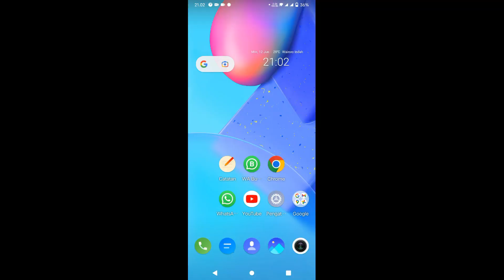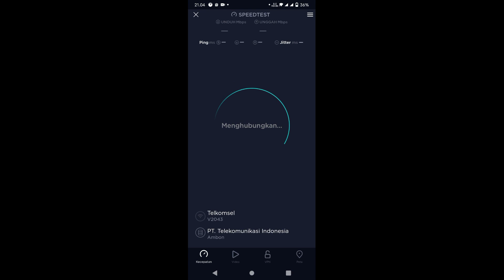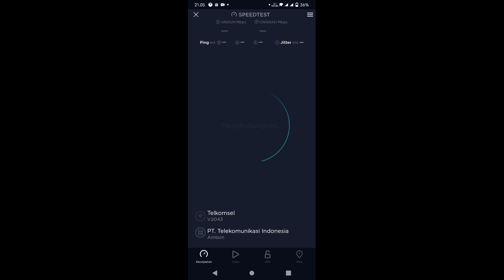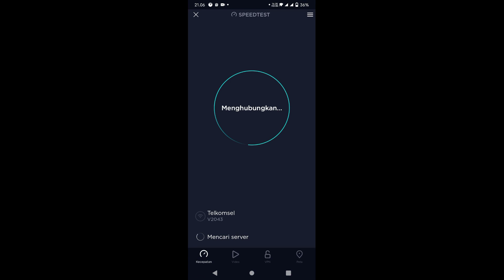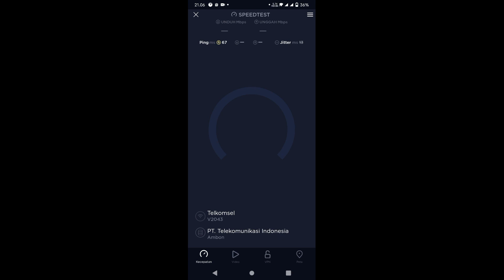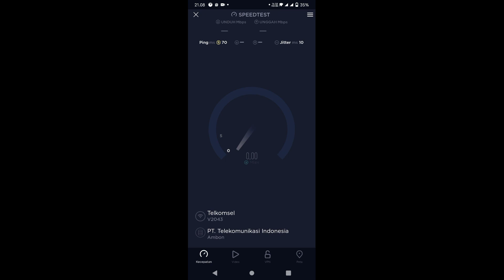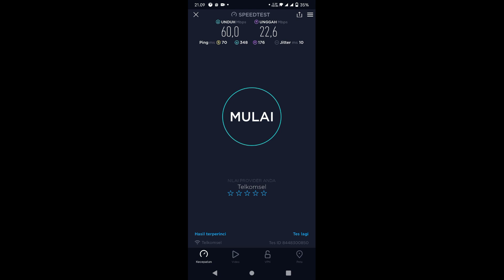Orbit star Z1 jadi 5Ghz - ini speednya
menambah dengan router mi 4a dengan Orbit star Z1 jadi 5Ghz - ini speednya,  jika rawan interferensi maka beralih ke 5 ghz dengan mi router 4a

Orbit star Z1 jadi 5Ghz - ini speednya. Orbit star Z1 jadi 5Ghz - ini speednya

1. Nimbus . 2. Emotional_Love_Theme. 3. Rainbow_Forest. 4.Island_Wave. 5. Waterfall 6. Boardwalk 6. Under_the_Wire 7. Terrier_Waltz 8. Timeless 9. Last_Train_to_Mars 10.Yiddish_Sadness 11. Take_Me_to_the_Depths. 12. Everything_Where_it_Needs_to_Be. 13. Take_Your_Time. 14. Momentou. 15,Fiesta de la Vida 16. No.9_Esther’s Waltz - Esther Abrami. 17. Outlaw's Farewell (part I) - Reed Mathis